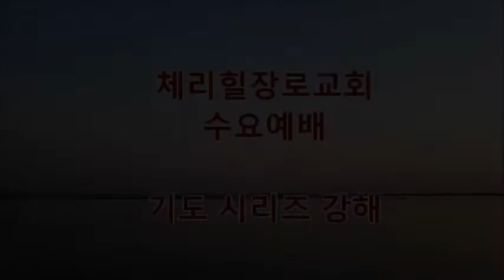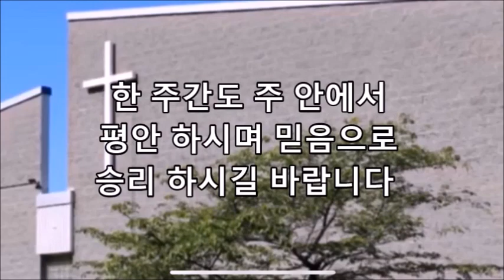[9/ 21 /2022] 전동진 목사 "기도시리즈 강해(13) - 야베스의 기도"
설교본문  역대상 4 : 9 -10